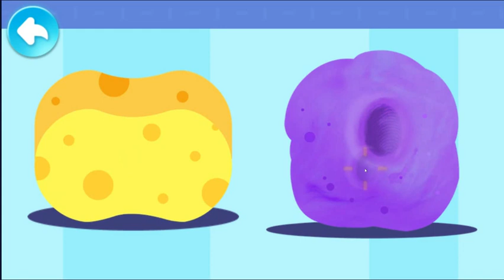DUNIA BAYI PANDA || BERLAJAR TENTANG ILMU PEGAS